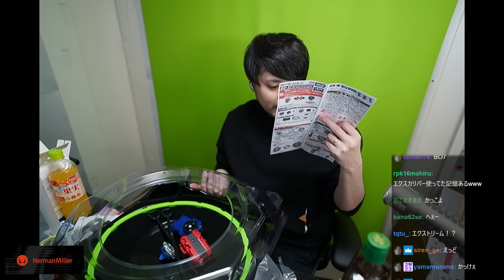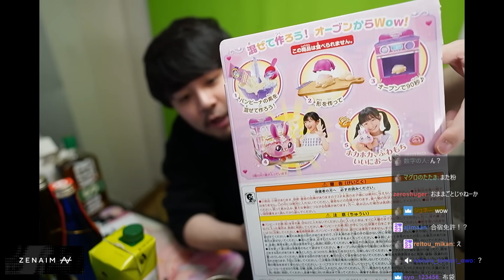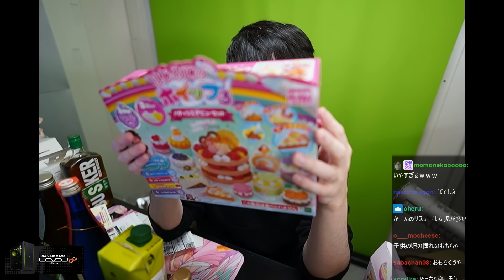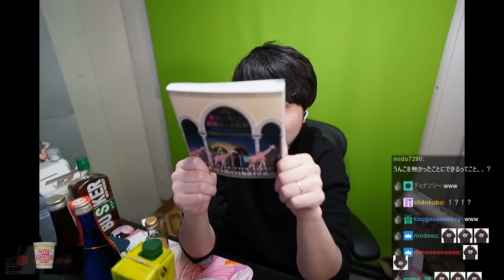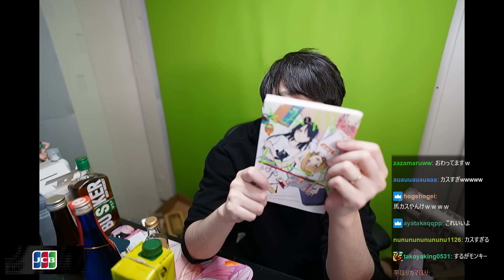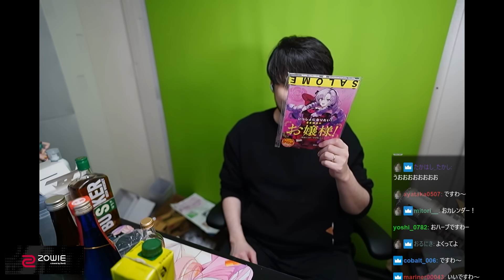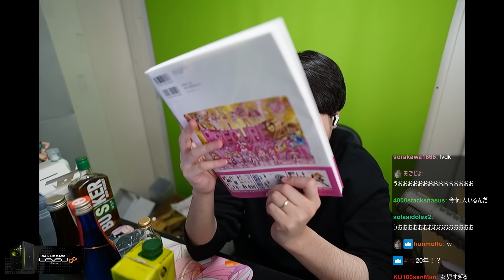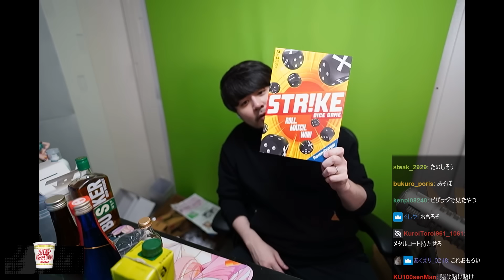【2024年1月後半】リスナーおすすめのAmazon商品めっちゃ買ってみたまとめ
-元配信
Amazonでみんなが買ってよかったもの買う 2024.1

天然水 きりっと果実 オレンジ&マンゴー
COSORI ノンフライヤー
マッケイン　ハッシュドポテト
BEYBLADE X
ハグモッチ
KCNNミッフィー加湿器
EBLIM ピスタチオ
韓国 伝統菓子 ミニ薬果
味の素 ギョーザ
味の素 PROTEINギョーザ
梨のささやき
ヴィニャ・アルバリ・サングリア・ブランカ
吟醸梅酒
ふわもちWow! パンビーナ バターブレッド
アンバサ
山下屋荘介 果汁100% 桃 ジュース
はじめてのホイップる パティシエデビューセット
瞬間消臭 スプレー
世界の美しい動物園と水族館
きみと観たいレースがある
Anker Eufy Smart Scale P2 Pro
いっしょになりたい！壱百満点のお嬢様！おカレンダーですわ～！
プリキュア20周年キャラクターブック
ラベンスバーガー ストライクASIA
Anker Nano Power Bank
リズム 目覚まし時計
しびれる大人のなめ茸
こめからだ もっちり6種の雑穀米
リラックマ ヘアバンド キイロイトリ
日清食品 チキンラーメン
アンビーク オールインワン プロテイン ホエイ ヨーグルト風味
トリガーポイント マッサージボール
みんなワロタ ゲラハム
シティースホワイト 口臭ケア

00:00 天然水 きりっと果実 オレンジ&マンゴー
00:35 COSORI ノンフライヤー
01:00 マッケイン　ハッシュドポテト
01:51 BEYBLADE X
05:52 ハグモッチ
06:26 KCNNミッフィー加湿器
07:06 EBLIM ピスタチオ
07:42 韓国 伝統菓子 ミニ薬果
08:25 ハッシュドポテト&バスカー アイリッシュ
10:29 味の素 ギョーザ
10:46 味の素 PROTEINギョーザ
11:02 梨のささやき
11:25 ヴィニャ・アルバリ・サングリア・ブランカ
11:33 吟醸梅酒
11:44 梨のささやき
12:41 ふわもちWow! パンビーナ バターブレッド
13:39 味の素 ギョーザ
15:29 アンバサ
16:23 山下屋荘介 果汁100% 桃 ジュース
17:56 はじめてのホイップる パティシエデビューセット
18:42 瞬間消臭 スプレー
19:35 世界の美しい動物園と水族館
20:20 きみと観たいレースがある
21:01 Anker Eufy Smart Scale P2 Pro
22:22 いっしょになりたい！壱百満点のお嬢様！おカレンダーですわ～！
23:29 プリキュア20周年キャラクターブック
24:31 ラベンスバーガー ストライクASIA
24:53 Anker Nano Power Bank
25:58 リズム 目覚まし時計
28:06 しびれる大人のなめ茸
28:20 こめからだ もっちり6種の雑穀米
28:55 リラックマ ヘアバンド キイロイトリ
29:03 日清食品 チキンラーメン
29:35 アンビーク オールインワン プロテイン ホエイ ヨーグルト風味
30:04 トリガーポイント マッサージボール
30:55 みんなワロタ ゲラハム
32:44 シティースホワイト 口臭ケア

k4senは、Amazon.co.jpを宣伝しリンクすることによってサイトが紹介料を獲得できる手段を提供することを目的に設定されたアフィリエイトプログラムである、Amazonアソシエイト・プログラムの参加者です。